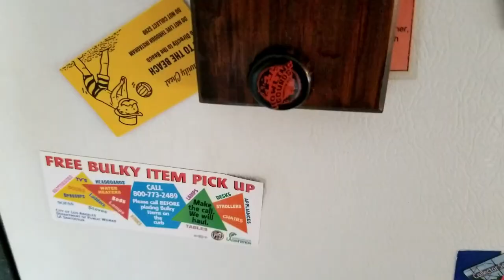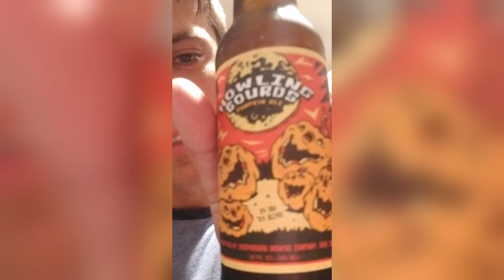Pumpkin & Nog Vlog - Ep. 205 - Howling Gourds Pumpkin Ale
This pumpkin beer is so good (and I've tried many) that I usually keep a bottle or two around in my beer drawer for most of the year, just trying to keep the season lasting into summer. This year I made it all the way until the next fall with a bottle of Howling Gourds, before Aaron drank it...typical Aaron...

This episode was shot but never aired, belonging to Season 2 originally, with a special appearance by a Season 3 Rick at the end.